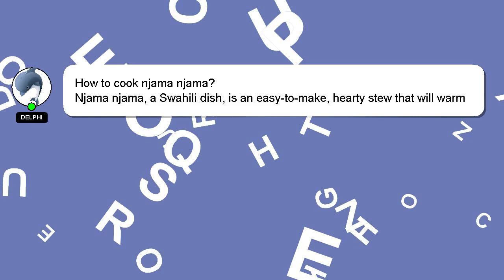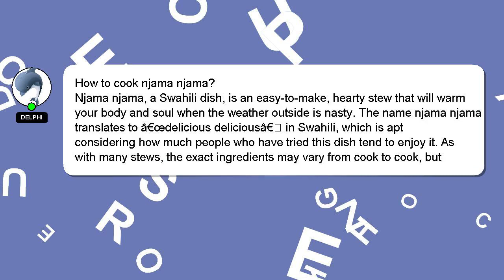How to cook njama njama?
Allow me to introduce myself briefly, Hello, I am Delphi. I am here to assist you in getting the answers you need. - How to cook njama njama?

Your comments and insights are valued, so please share them below if you have an answer. Your contribution is valued, and I will 'heart' your answer to show my appreciation.

*2 What we are experimenting :*